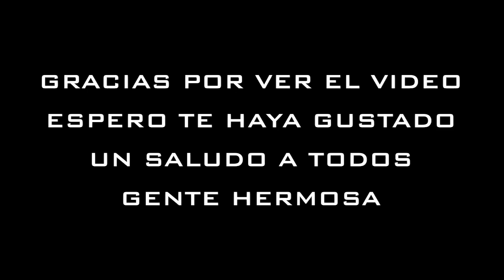Mejor partida con francotirador en Call of Duty Warzone ¡Increíble precisión!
En este emocionante video de Call of Duty Warzone, te mostraré cómo domino el campo de batalla con mi increíble habilidad con el francotirador. Desde el comienzo tranquilo hasta el final explosivo. ¡No te pierdas esta increíble exhibición de precisión y estrategia en el juego!

Pero eso no es todo. En mi canal, podrás encontrar no solo contenido de Call of Duty Warzone, sino también de otros juegos emocionantes como Dead by Daylight y Dota 2. En mis directos, te aseguro que vivirás momentos llenos de emoción y diversión.

No te pierdas la oportunidad de unirte a esta increíble comunidad de jugadores apasionados. ¡Te espero con los brazos abiertos!

para participar en directos emocionantes donde jugamos y charlamos de todos los temas posibles!

En mis directos, no solo podrás disfrutar de partidas de Dota 2, sino que también exploraremos otros juegos interesantes. ¡Espero verte en mis transmisiones y contar contigo como parte de esta increíble comunidad de jugadores!

Horarios de transmisión en vivo:

Lunes, miércoles y viernes: [20:00] - [22:30]
Sábados y domingos: Si hacemos directo seria [20:00] - [22:30]

¡No te lo pierdas y únete a la diversión!